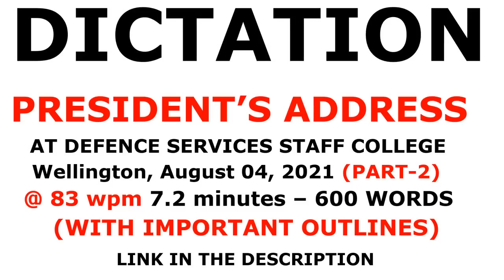shorthanddictation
Hello students,
This video contains a dictation of Part-2 of an Address by the  President of India SHRI RAM NATH KOVIND AT DEFENCE SERVICES STAFF COLLEGE, Wellington, August 04, 2021
This part contains 599 words @ 83 wpm for 7.2 minutes.

I would suggest you to write it to the best of your capacity and even if u have to compromise with some omissions and substitutions - this will become easy once you rewrite it 3-4 times after practising its difficult words and phrases.
Always remember to put 2 parallel ticks below every noun or proper noun for its quick recognition.
After practising the words/phrases, please re-write the dictation 3-4 times to increase your speed and have confidence.

Thanks
SK Chhabra